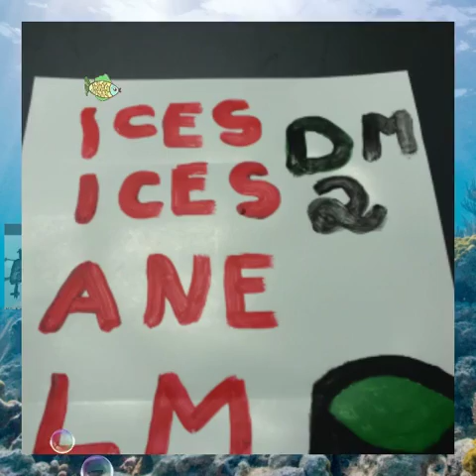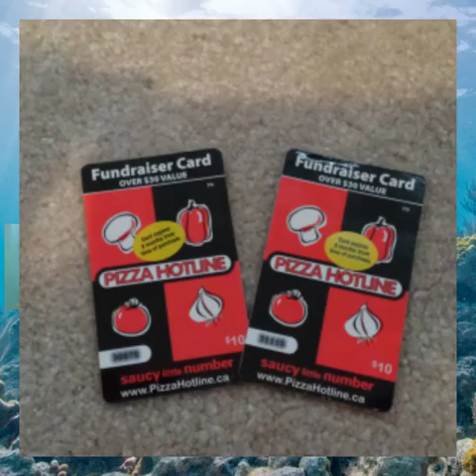Sherry's life 19